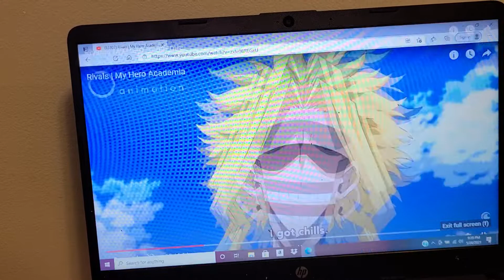RIVALS MY HERO ACADEMIA SEASON 5 TRAILERRR TRAILER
gets ready